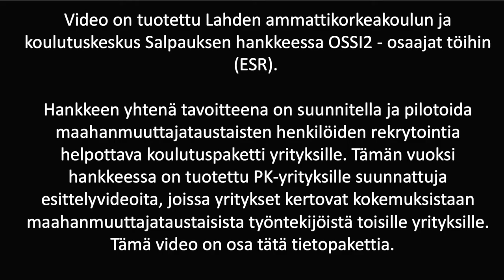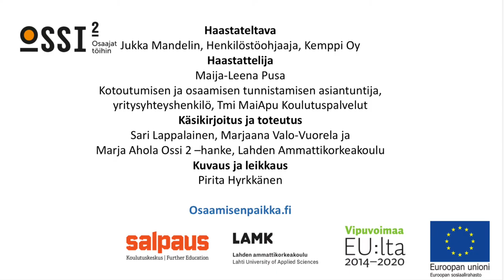Millaisia kokemuksia Kempillä on maahanmuuttajataustaisista työntekijöistä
Lappalainen, S., Valo-Vuorela, M., Ahola, M., Pusa, M. & Hyrkkänen, P. 2019. OSSI2 -hankkeen (ESR) tuotoksia rekrytoinnin tueksi.  Millaisia kokemuksia Kempillä on maahanmuuttajataustaisista työntekijöistä? Haastateltavana Jukka Mandelin, henkilöstöohjaaja, Kemppi Oy. Haastattelija: Maija-Leena Pusa, kotoutumisen ja osaamisen tunnistamisen asiantuntija, yritysyhteyshenkilö, Tmi MaiApu Koulutuspalvelut. Käsikirjoitus, ohjaus ja tuotanto: Sari Lappalainen, Marjaana Valo-Vuorela ja Marja Ahola, Ossi2 -hanke, Lahden ammattikorkeakoulu. Kuvaus ja leikkaus: Pirita Hyrkkänen.

Ossi2 – Osaajat töihin -hankkeessa Lahden ammattikorkeakoulu ja Koulutuskeskus Salpaus työskentelevät yhteistyössä alueen yritysten kanssa maaahanmuuttajien työllistämisen ja työllistymisen edistämiseksi.